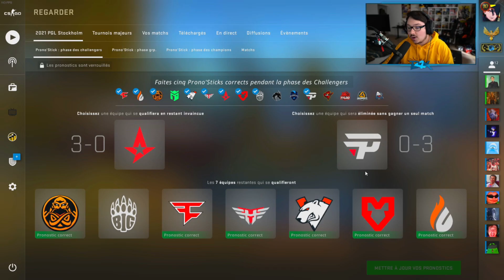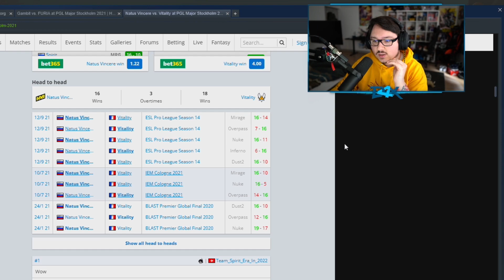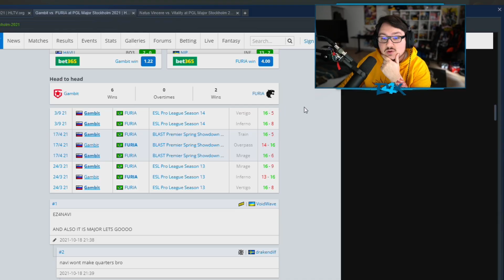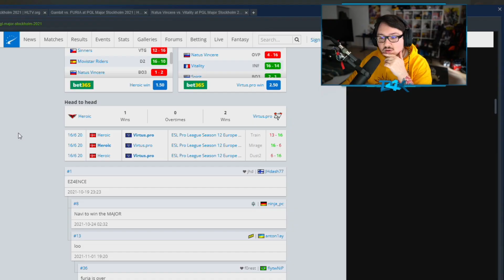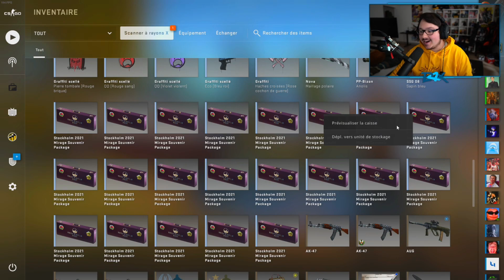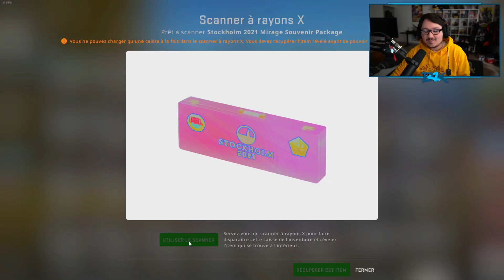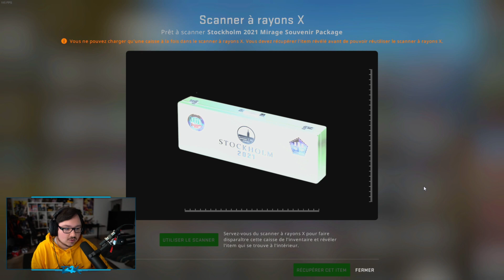VITALITY VA GAGNER LE MAJOR STOCKHOLM 2021 ? 🤞 (update: non 😭)